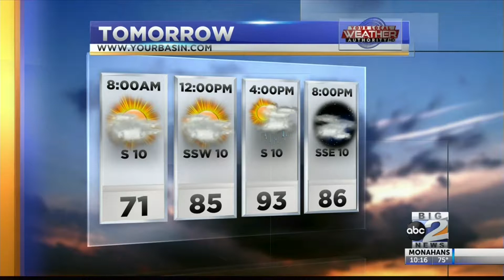More Heat This Week! - 9-24-2019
We've had a hot and rainy couple of days, but how much longer will this trend last?